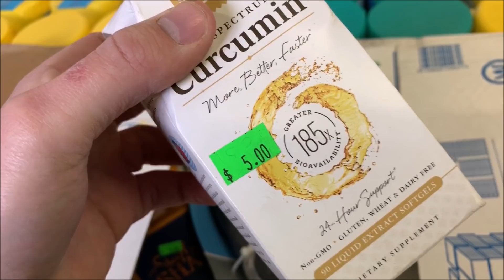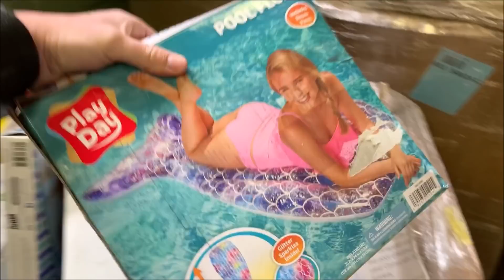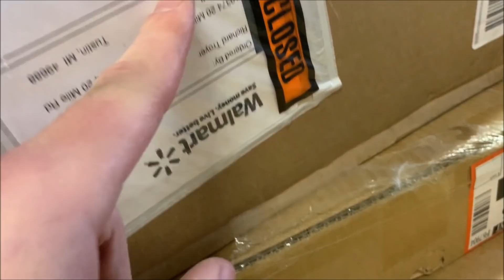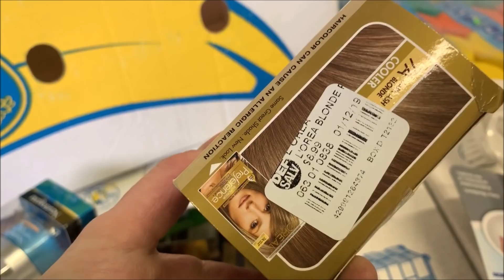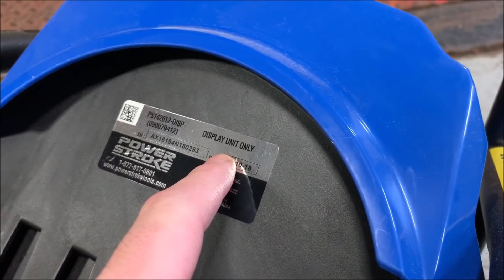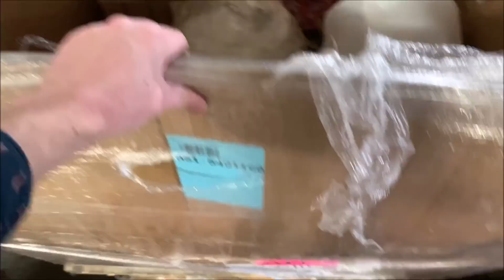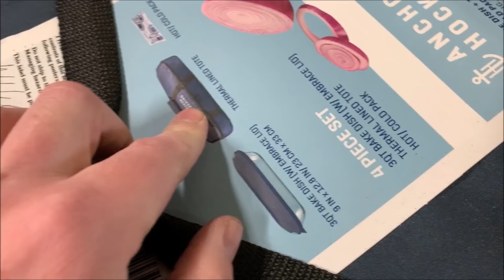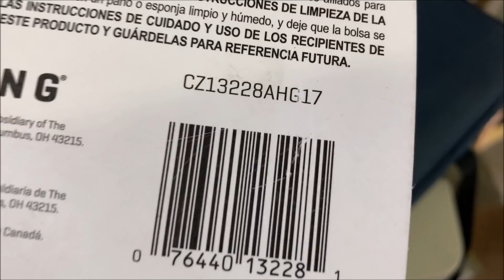I Bought 38 Pallets Sight Unseen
My eBay Store